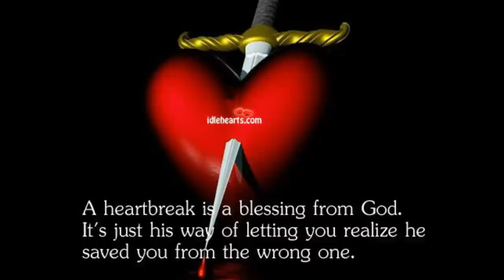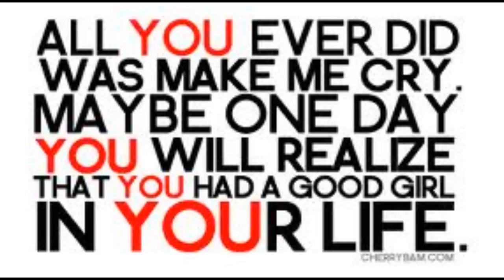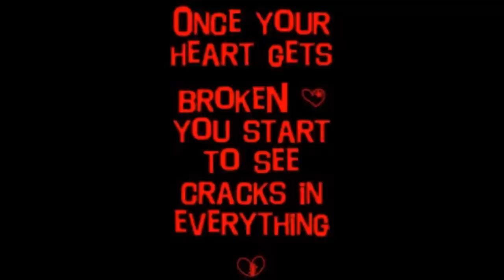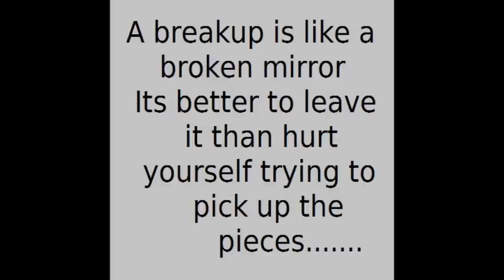Sandra Mayotte-L'amour a Lenvers